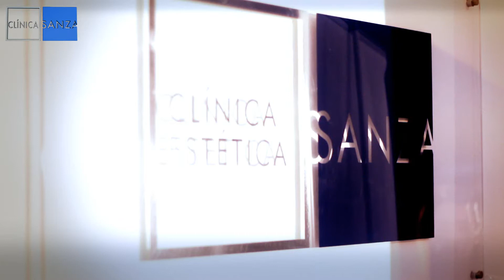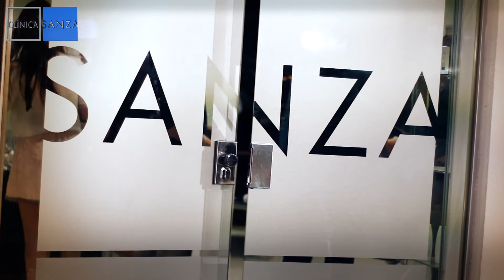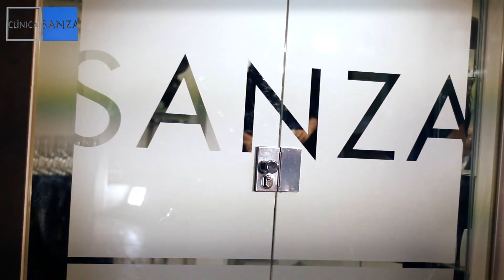Clínica Sanza Presenta el número 27 de XoowMagazine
Clínica Sanza de cirugía estética y plástica, Presenta el número 27 de XoowMagazine